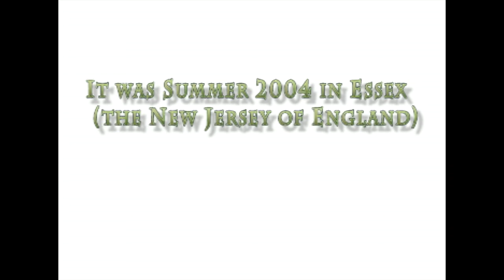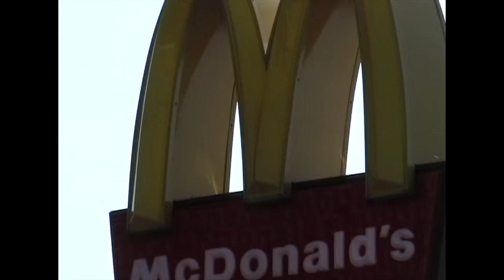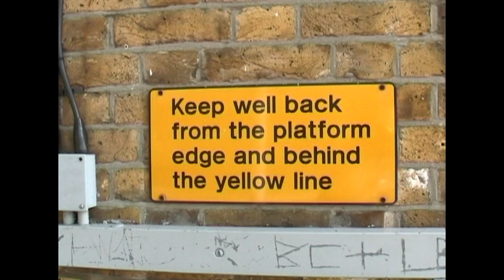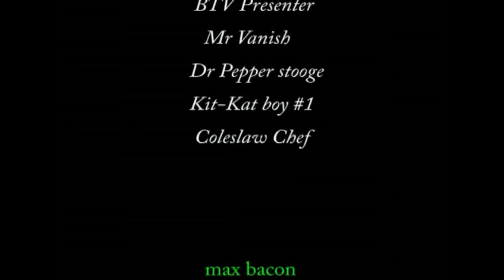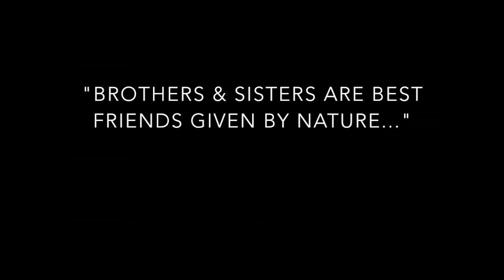Bacon TV 2004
It's here... BACON TV -the full length movie in 720p HD! Scripted and filmed entirely on location during the long summer of 2004 by brothers MATT 12, and 10 yr old twins SAM and MAX.